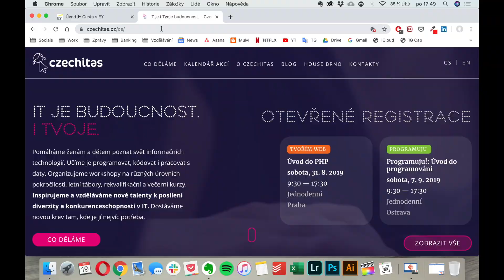Podcast Cesta s EY #9 – Dita Přikrylová: Není nad to, mít vlastní projekt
„Není nad to, mít vlastní projekt,“ říká Dita Přikrylová o neziskové organizaci Czechitas, kterou založila s partou kamarádů ještě při škole. Po dvou a půl letech v EY se vrhla naplno plnit si svůj sen - přibližovat IT ženám a učit je dovednosti, díky kterým mohou změnit svou kariéru. Dnes chce vytvořit s Czechitas kvalitní paralelu k českému vzdělávacímu systému.
Co budou učit za pět let, jak se jejich kurzy liší od kurzů běžně dostupných na internetu a fungovalo by Czechitas vůbec v zahraničí? V devátém dílu podcastu Cesta s EY jsme s Ditou probrali třeba také to, jak jí zkušenosti z korporátu pomohly v podnikání, jaký má názor na vzdělávání v oblasti IT u nás nebo proč se nechce bavit o genderové rovnováze v pracovním prostředí.